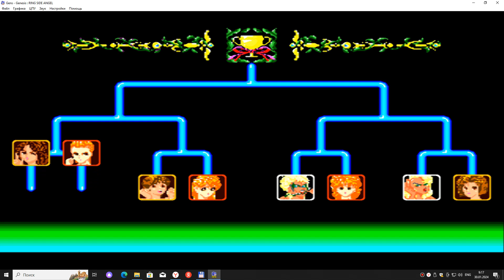CUTIE SUZUKI NO RINGSIDE ANGEL